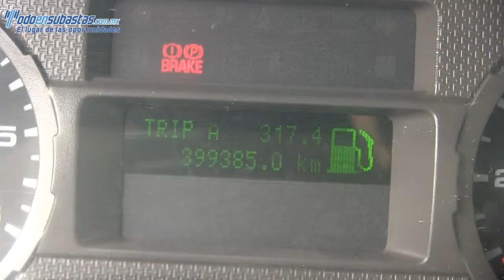Ford / F-350 / 2008/ A36002